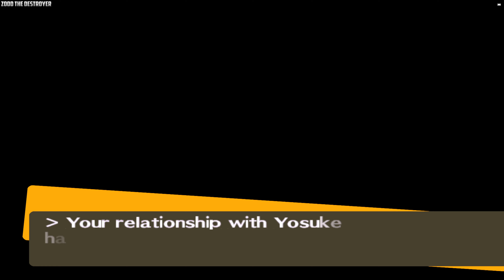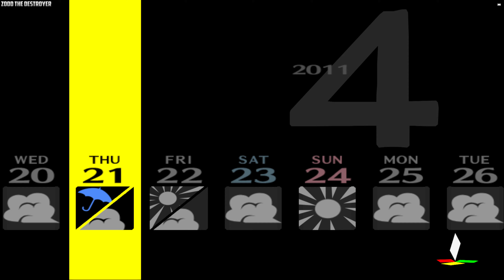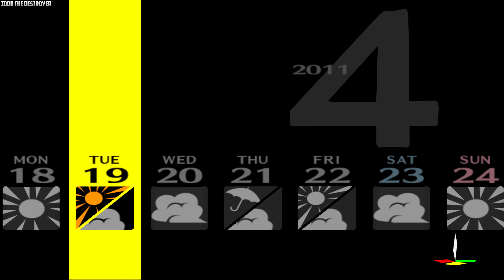Persona 4 Video 8